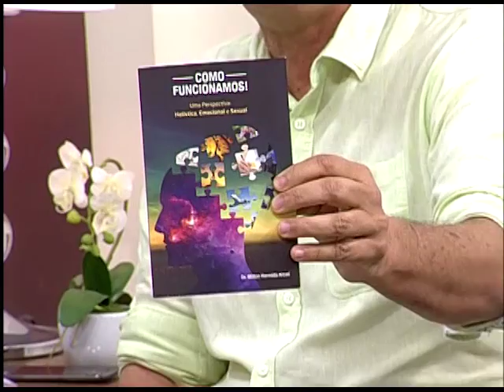Espaço Feminino - Inteligencia Emocional